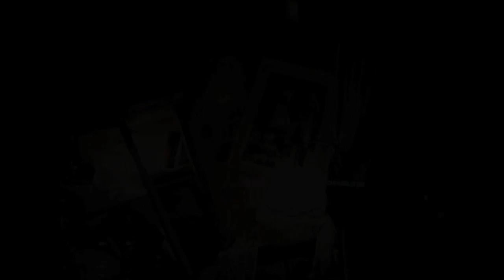Diesel Motion Sensors window display